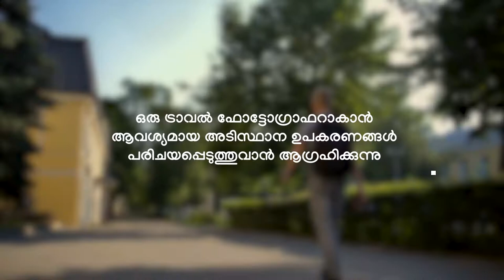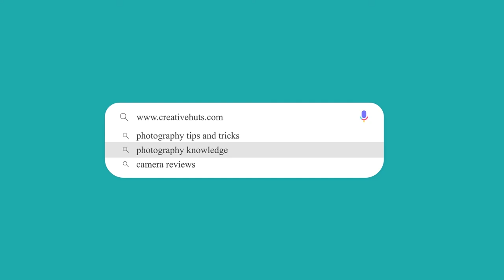Travel Photography Gears [Malayalam] | Creative Hut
Watch to know what should be there in the Camera Bag while planning out for Travel Photography. Know more about Travel Photography Gears in Malayalam.